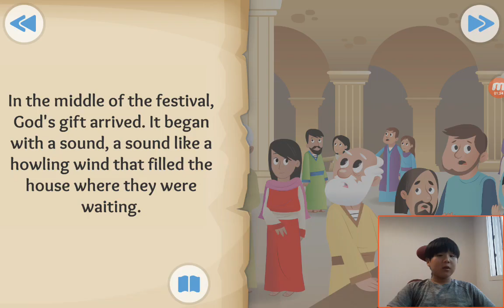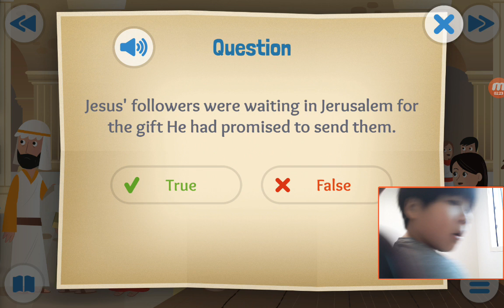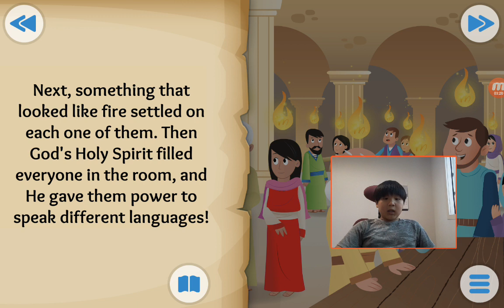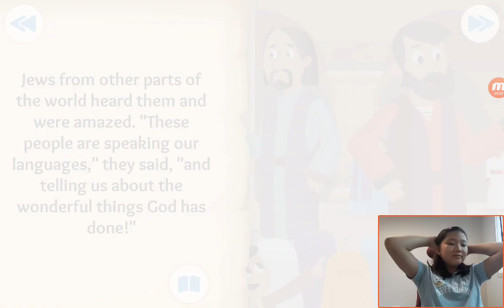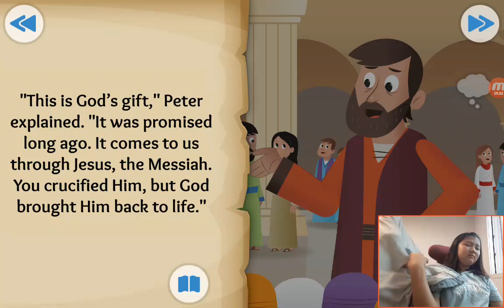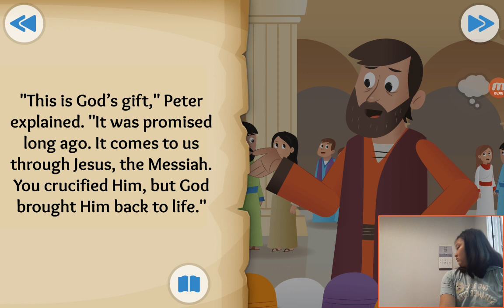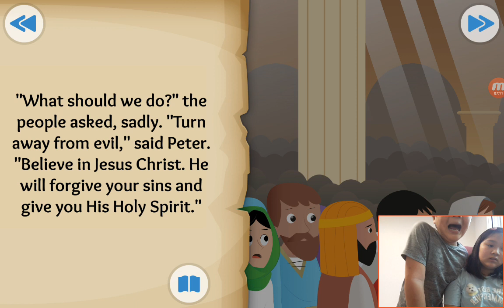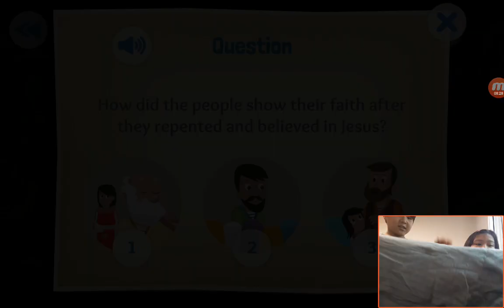‹TBP Kids› 어린이영어성경：34 God's Wonderful Gift about the Holy Spirit comes in Acts 2